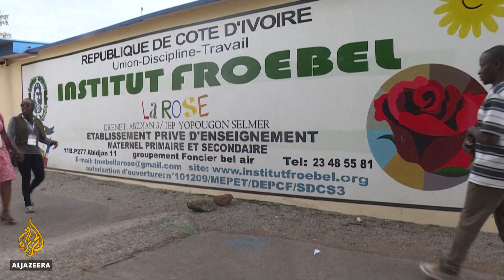Ivory Coast votes in a parliamentary poll amid political turmoil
Ivory Coast has held calm parliamentary elections, with voters going to the polls in a key test of stability, four months after a presidential vote was marred by deadly violence.The elections come three months after Alassane Ouattara won a presidential vote.
Opposition parties boycotted that election, but this time they say democracy could be at stake.

Al Jazeera's Ahmed Idris reports from Abidjan, Ivory Coast.